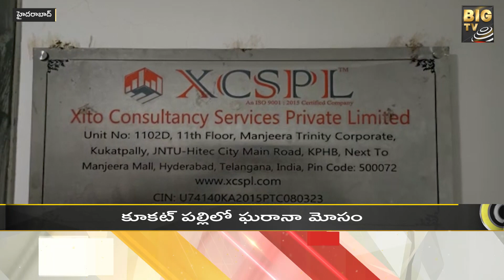తెలంగాణ వార్తలు... ! || Telangana News || BIG TV